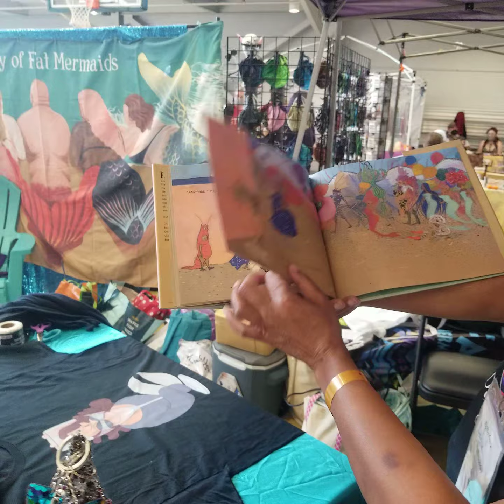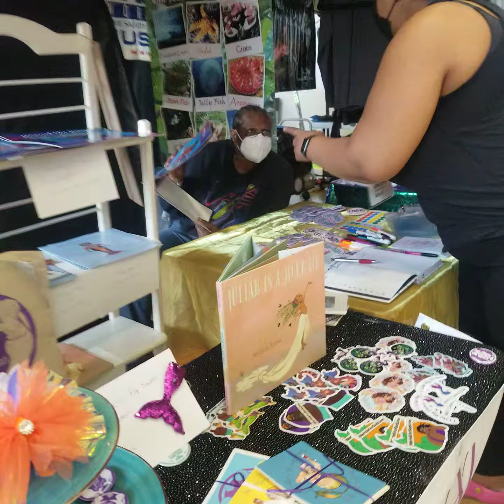April 7, 2022